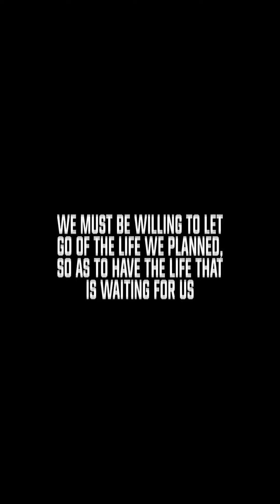LUX TERMINA - Rearrange [Vertical Music Video]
“Rearrange” by LUX TERMINA Available Now.

Official Music video by LUX TERMINA performing Rearrange.